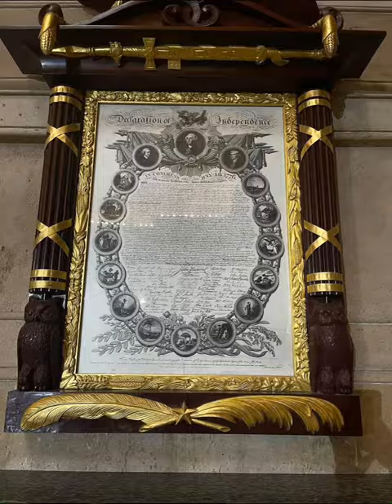SeneGence goes to Washington DC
Senegence Distributors from all over the United States converged on Washington DC in September 2022 to represent the DSA “Day on the Hill”. SeneGence Distributors joined other Direct Sales company representatives to Lobby Congress in advocacy of Direct Sellers and keeping their Independent Contractor Status. The DSA Direct Selling Association